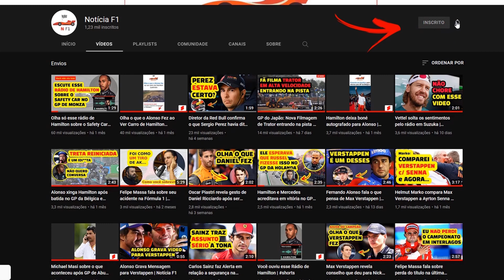Sebastian Vettel soltou a adrenalina pelo rádio no GP dos Estados Unidos | Notícia F1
Sebastian Vettel fez uma corridaça no GP dos Estados Unidos. Saiu do décimo lugar, chegou a liderar a corrida, e por um erro dos mecânicos  no pitstop, que acabou levando 16s de parada, Vettel caiu para p13.

Confira no vídeo como a reação dele após cruzar a linha de chegada.